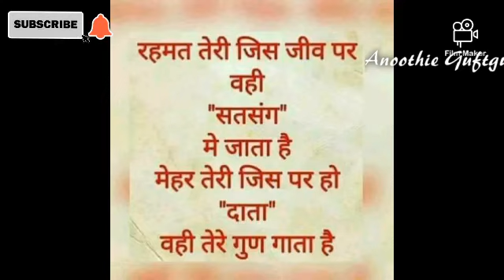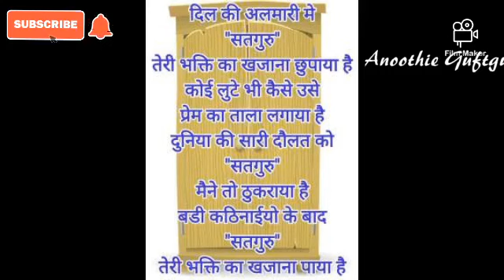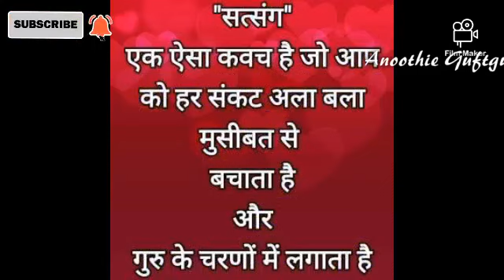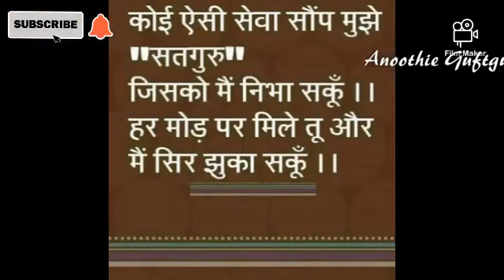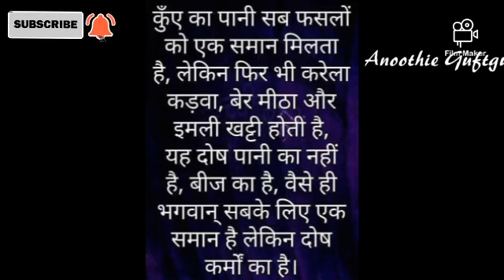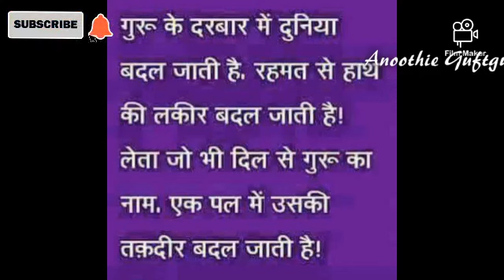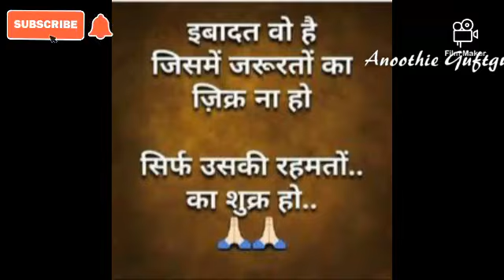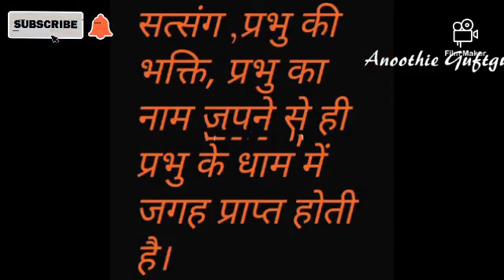Anoothie "एक सच्ची कहानी : काल एक सत्संगी को सत्संग घर तक छोड़ने आया"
@anoothie Support Us. Support Women Power.